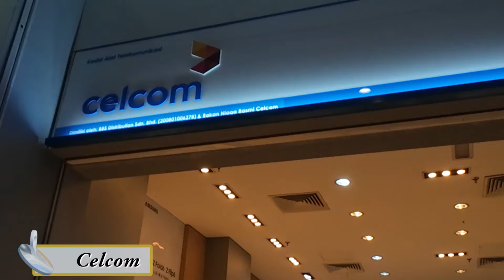Malaysia Travel Vlog Part 1 | Packing | Encalm lounge | Hotel Ibis room tour | Medic Akanshya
malaysia
malaysia travel
malaysia travel vlog
travel
travelling
travel vlog
travel vlogger
vlog
air india food
encalm lounge delhi airport
how to travel to malaysia
kuala lumpur
hotel ibis
hotel room tour
hotel ibis kuala lumpur
hotel ibis room tour

I am going to Malaysia. Here's part 1 where you'll see me packing for the trip, boarding my flight, exploring the Encalm lounge at Delhi airport and also a room tour of my stay at hotel ibis, KL.

Plum goodness: AKANSHYA10
Fastup: FUPCATAL10
The Beauty Spree: AKANSHYA05

xoxo
Akanshya